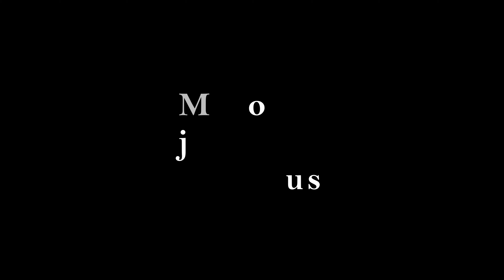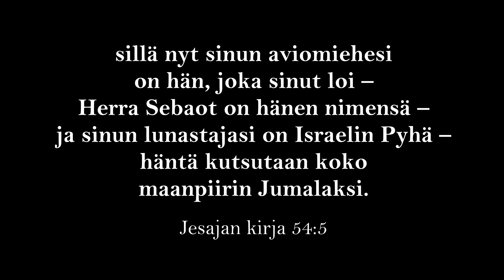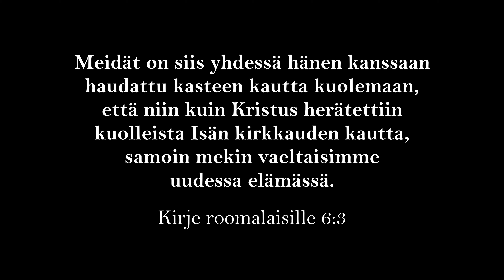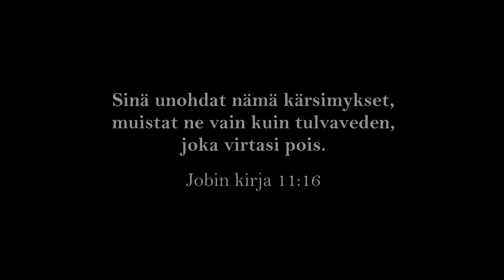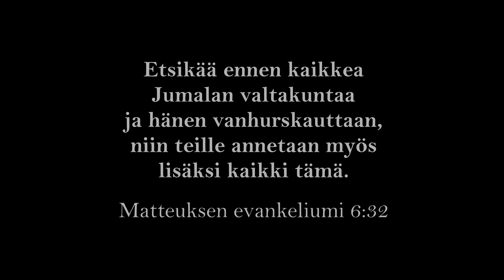Mikon ja Raisan todistus (Mikko and Raisa's testimony)